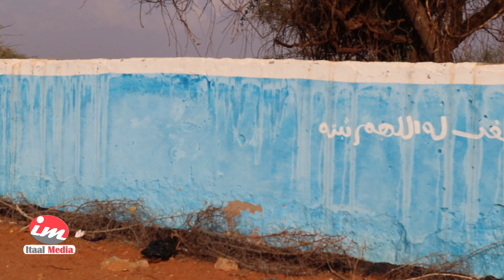Nolosha Magaalada Garbahaarrey | Gedo - Somalia | Togga aan qalalin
Warbixintan waxaynu kusoo qaadannay Nolosha, Taariikhda, Juqraafiga iyo Ganacsiga Magaalada Garbahaarrey Gobolka Gedo ee Soomaaliya, waa magaalada uu maro togga weligiis qoyan oo abaar iyo aaran marnaba aan qalalin